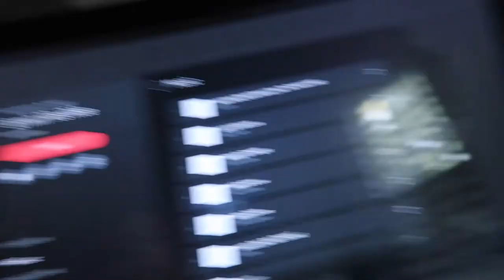VLOG | FIRST DAY OF FALL, SEPHORA HAUL, ABERCROMBIE TRY ON HAUL | PAIGE'S PICK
Hi babes and welcome back to another vlog! Thought I'd post a little cheeky vlog as I get back into routine after vacay. I also threw in a little Sephora haul and Abercrombie try-on haul due to the fact that I can't control my shopping addiction. Hope you guys enjoy xoxo